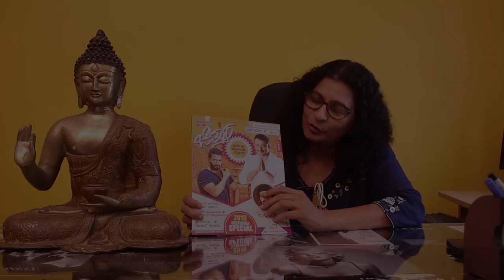ಜೇಮ್ಸ್ ಗಾಗಿ ಹೊಡೆದಾಟ | ಮಾರ್ಚ್ ೬ಕ್ಕೆ ಮದುವೆ ಮಾಡ್ರಿ ಸರಿ ಹೋಗ್ತಾನೆ | CHITTARA CINEMA EXPRESS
೧. ಮರಿಟೈಗರ್‌ನ ಶ್ಯಾಡೋದ ಹಾಡು / ಶ್ಯಾಡೋ -ಸ್ಯಾಂಡಲ್ ವುಡ್ ನಲ್ಲಿ  ಯಂಗ್ ಅಂಡ್ ಎನೆರ್ಜಿಟಿಕ್ ಹೀರೋಗಳಲ್ಲಿ ಒಬ್ಬರಾಗಿರುವ ವಿನೋದ್ ಪಕ್ಕಾ ಮಾಸ್ ಅಂಡ್ ಕ್ಲಾಸ್ ಲುಕ್‌ಗೆ ಮ್ಯಾಚ್ ಆಗುವಂತಹವರು. ಇತ್ತೀಚಿಗೆ ರಗಡ್ ಚಿತ್ರದ ಮೂಲಕ ಅಬ್ಬರಿಸಿದ್ದ ವಿನೋದ್ ಇದೀಗ ಶ್ಯಾಡೋ ತೋರಿಸಲು ಬರುತ್ತಿದ್ದಾರೆ.

೨. ಜಗಮೆಚ್ಚಿದ ದ್ರೋಣನ ಹಾಡುಗಳು / ದ್ರೋಣ -ಕರುನಾಡ ಚಕ್ರವರ್ತಿ ಅಭಿನಯದ ದ್ರೋಣ ಸಿನಿಮಾ ಸ್ಯಾಂಡಲ್ ವುಡ್ ನಲ್ಲಿ ನಿರೀಕ್ಷೆ ಹುಟ್ಟಿಸಿದೆ.

೩. ಸೆಂಚುರಿ ಬಾರಿಸಿದ 'ಕುರುಕ್ಷೇತ್ರ' / 'ಕುರುಕ್ಷೇತ್ರ' -ಚಾಲೆಂಜಿAಗ್ ಸ್ಟಾರ್ ದರ್ಶನ್ ನಟನೆಯ ೫೦ನೇ ಚಿತ್ರ ಕುರುಕ್ಷೇತ್ರ ಶತದಿನ ಪೂರೈಸಿದೆ. ಕೆಲವು ಮಲ್ಟಿಫ್ಲೆಕ್ಸ್ ಹಾಗೂ ಕೆಲವು ಸಿಂಗಲ್ ಸ್ಕ್ರೀನ್ ಚಿತ್ರಮಂದಿರಲ್ಲಿ ನೂರು ದಿನ ಪೂರೈಸುವ ಮೂಲಕ ದರ್ಶನ್ ವೃತ್ತಿ ಜೀವನದಲ್ಲಿ ಮೈಲಿಗಲ್ಲಾಗಿ ಉಳಿದುಕೊಂಡಿದೆ.

೪. ಸಖತ್ ಕಿಕ್ ಕೊಡ್ತಿದೆ ಘಾರ್ಗ ಚಿತ್ರದ ಭಂಗಿ ಸಾಂಗ್..! -೫ ವರ್ಷಗಳ ಹಿಂದೆ ಜೋಗಿ ಅನ್ನೋ ಬ್ಲಾಕ್ ಬಸ್ಟರ್ ಸಿನಿಮಾ ನಿರ್ಮಿಸಿದ ನಿರ್ಮಾಪಕ ರಾಮ್‌ಪ್ರಸಾದ್, ಘಾರ್ಗ ಅನ್ನೋ ಹೊಸ ಚಿತ್ರವನ್ನ ಪ್ರೇಕ್ಷಕರ ಮುಂದೆ ತರ್ತಿದ್ದಾರೆ.